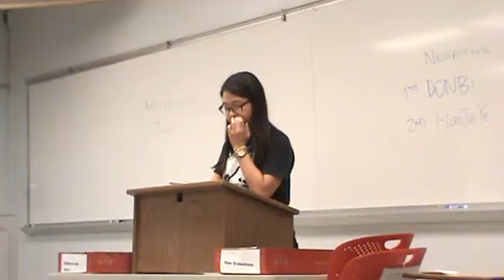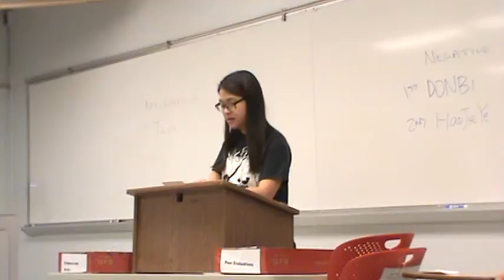1NC Megan's Law